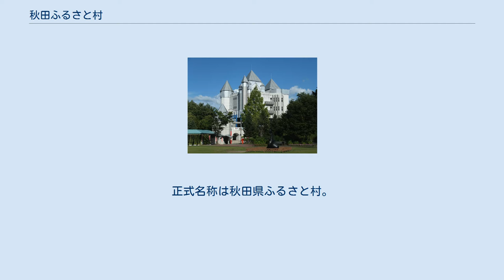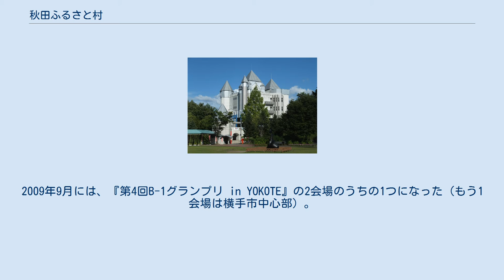秋田ふるさと村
秋田ふるさと村（あきたふるさとむら）は、秋田県横手市にある秋田県立のテーマパーク。
愛称はKamakuland（かまくらんど）。
正式名称は秋田県ふるさと村。
 秋田県の魅力を紹介するテーマパークで、秋田県立近代美術館、プラネタリウム、トリックアートなどのアミューズメントのほか、名産品・特産物の展示・販売、工芸品の制作実演の見学や、実際に体験できる工房もある。
 観光や文化の拠点として、県が総事業費185億円をかけて建設し、1994年4月に開村した。
愛称である「Kamakuland」は約3300点の応募の中から選ばれたもので、横手のかまくらに由来する。
 施設内のドーム劇場では、年末年始の映画上映など、さまざまなイベントが行われる。
1999年7月（秋田では初）、2000年7月にはモーニング娘。
のコンサートを開催した。
2009年9月には、『第4回B-1グランプリ in YOKOTE』の2会場のうちの1つになった（もう1会場は横手市中心部）。
 県立近代美術館を除き管理運営は、指定管理者制度によって秋田県の第三セクター「株式会社秋田ふるさと村」が行っている。
 開村後、しばらくは有料施設の入館料のほかに入村料（共通券：1,600円ほか）を徴収していたが、1999年に入村無料となった。
 以下のマスコットキャラクターが存在する。